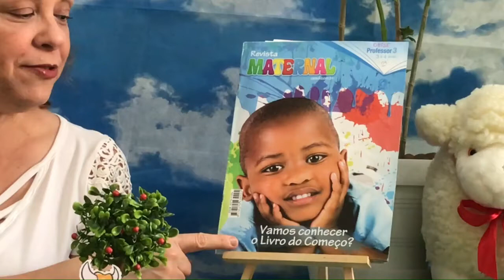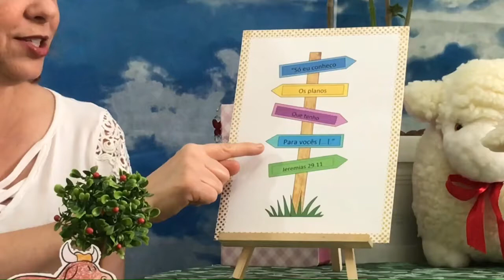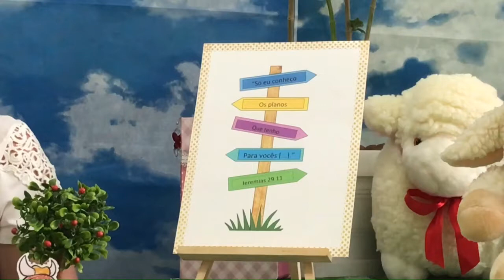02-EBD - Classe Maternal - Lição 11 - Papai do Céu Dá o Melhor ao Seu Amigo - Tia Deise 12_09_2021